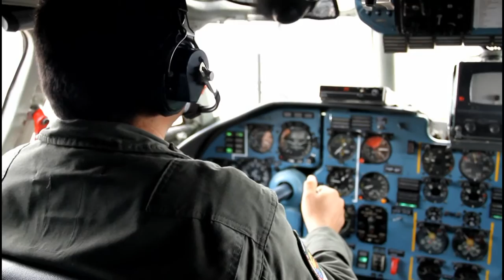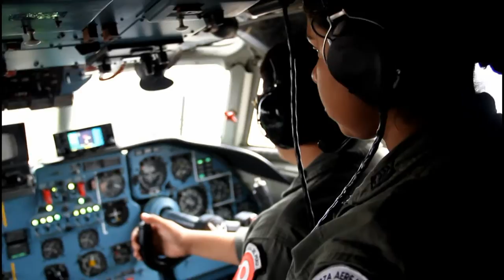FAPTV: VUELOS DE APOYO FAP A UNIVERSITARIOS UCP Y UNMSM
Alumnos de la Universidad Católica y UNMSM fueron trasladados a la Ciudad de Huamanga en Ayacucho para realizar la difusión y capacitación de docentes de esta ciudad referente a la celebración del Bicentenario patrio, labor que es impulsada desde el gobierno central a través del Ministerio de Cultura en coordinación con universidades,gobiernos regionales y entidades afines al tema.
Este seminario sera realizado por 25 alumnos universitarios de diversas especialidades como antropológica,geología,linguistica entre otras.Nuestra institución realizara el traslado de esta delegación que tendrá una semana de arduo trabajo.